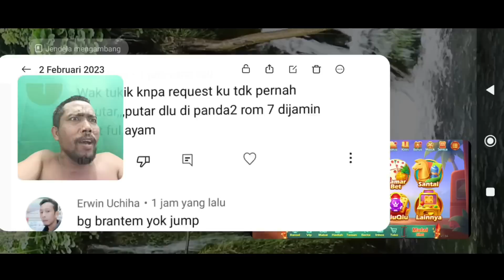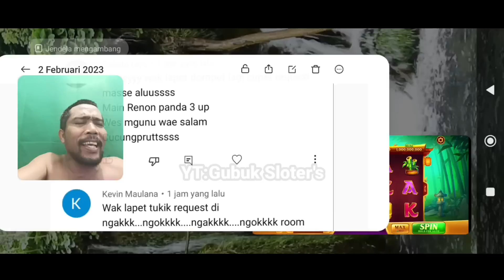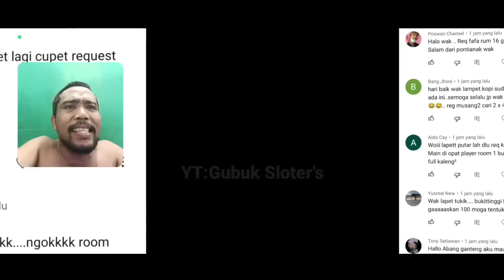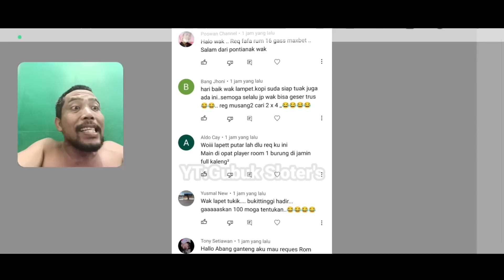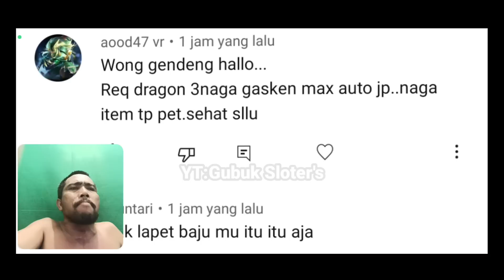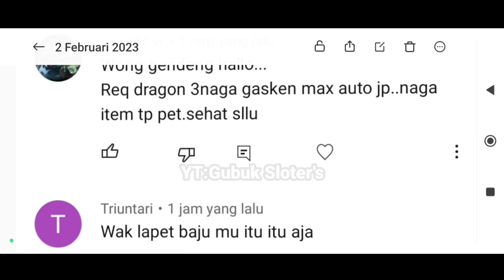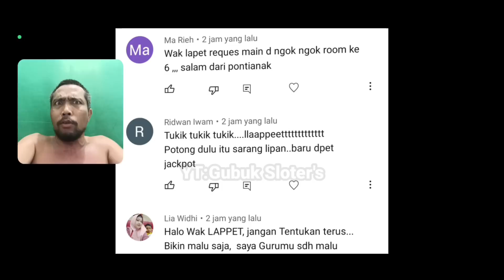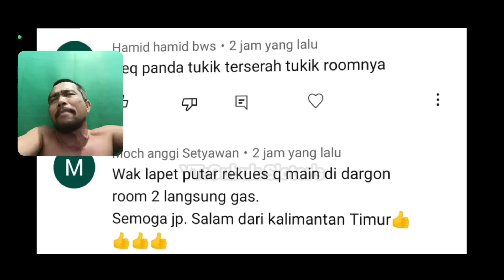INI DIA KARIR SAYA WAKTU JADI PETINJU